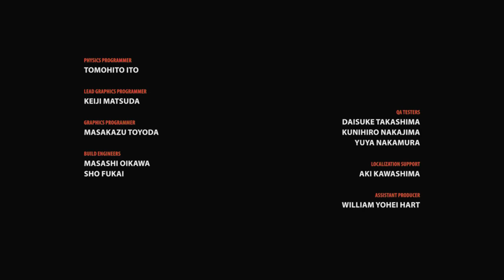Knack 2 (PS4 Pro) - All Cutscenes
All Cutscenes from Knack 2 for the PS4 Pro.

Developed by SCE Japan Studio & Cerny Games
Published by Sony Computer Entertainment
Platforms: PS4

| Project Raw |